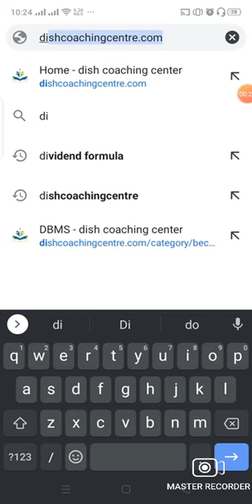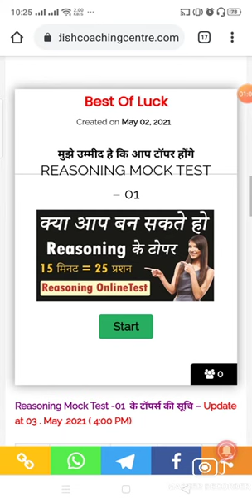Reasoning Online Test || Reasoning LIVE Test || Reasoning Online Test Series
We from Dish Coaching center YouTube Channel help the aspirants to make their dreams come true. The government job is like a dream job in these days and we make it possible by working regularly on content being provided you for free of cost. So come and join us because our only target is to make your dreams come true

## Exams:-

Railway
*RRB NTPC

SSC
*SSC CGL
*SSC CPO
*SSC CHSL
*SSC MTS
*SSC STENO

Defence
*Airforce XY
*NDA
*AFCAT
*Navy SSR
**DRDO MTS

UP Special
*UP SI
* UP Lekhpal
*UPSSSC VDO

Others

*Raj. Police
*Raj.SI
*Raj.High  Court
*Bihar Constable
*Bihar SI